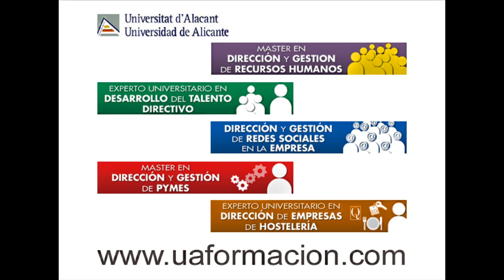Faus Olmos | Coordinador Experto Talento en Desarrollo del Talento Directivo | UA